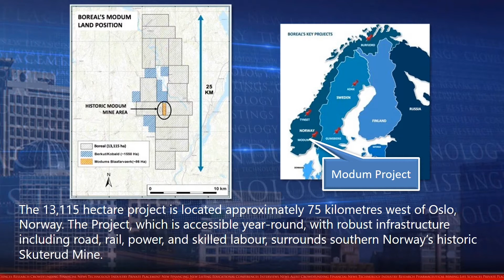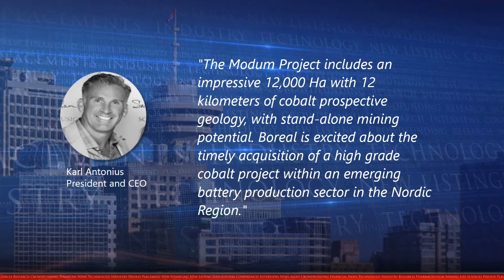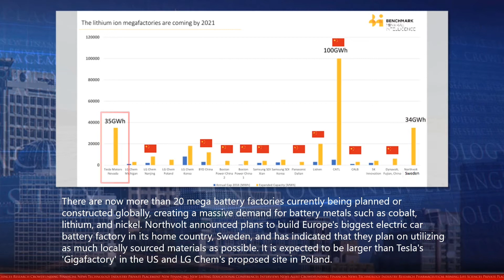Boreal Metals added to its portfolio of projects with the acquisition of the Modum Project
The Project, which is accessible year-round, with robust infrastructure including road, rail, power, and skilled labour, surrounds southern Norway’s historic Skuterud Mine.